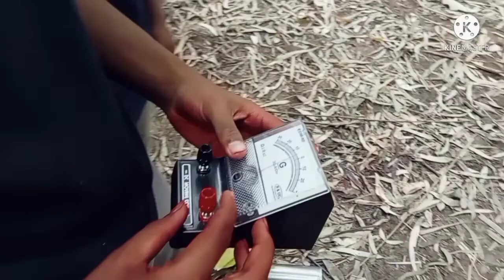🤯😰 the devil short film by Vishnuvardhan actor's arun, prashanth, akshith, Laxman, shiva, horror 😈💀💀